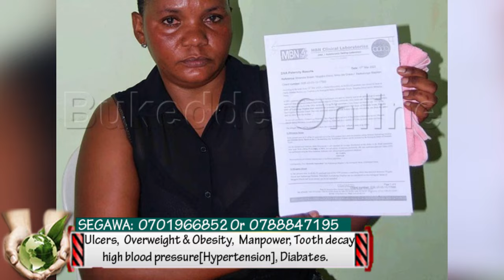Victor Ruz asabye Patricia obufumbo, Akabenje ku Entebbe epress.